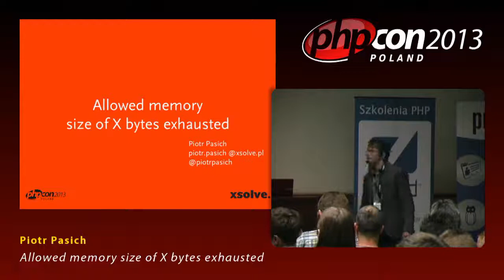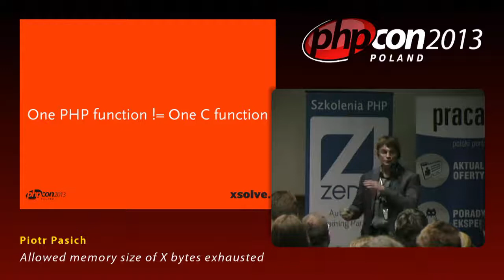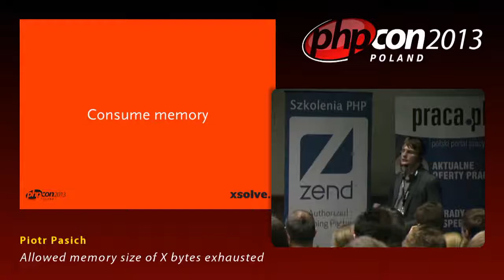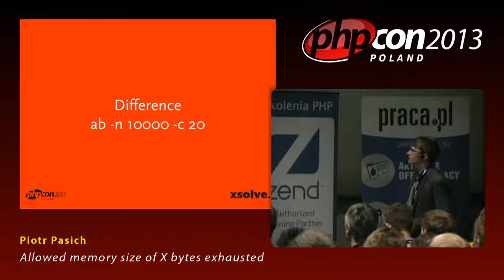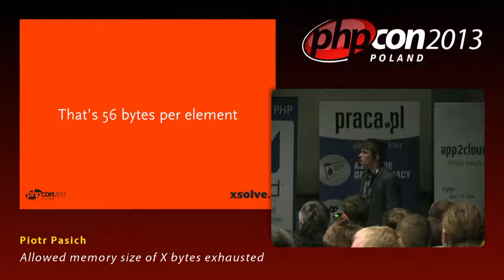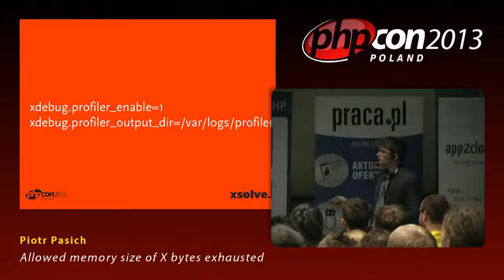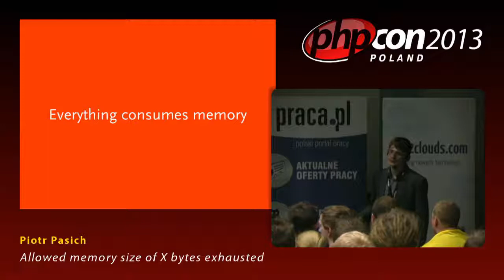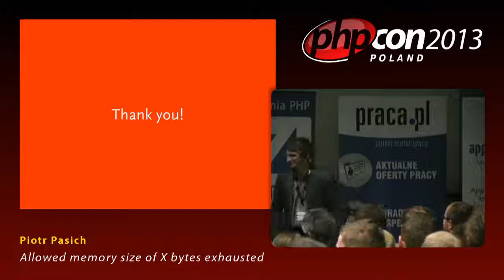Piotr Pasich: Allowed memory size of X bytes exhausted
Jednym z częściej spotykanych błędów, a na pewno najbardziej uciążliwych, jest przekroczenie limitu pamięci w PHP. Jego wystąpienie zazwyczaj wiąże się ze zbyt dużą liczbą obiektów lub operacji, a najprostszym rozwiązaniem jest podmiana odpowiednich wartości w plikach konfiguracji. Jednak prawdziwe wyzwanie zaczyna się w momencie zaistnienia niekontrolowanych wycieków. Prezentacja przedstawia ścieżki rozwiązywania najczęstszych problemów związanych z rozrostem pamięci w zróżnicowanych środowiskach.